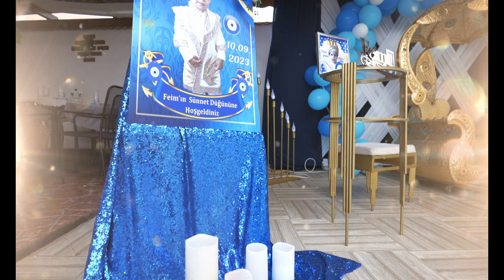𝓕𝓮𝓲𝓶`𝓲𝓷 𝓢ü𝓷𝓷𝓮𝓽 𝓣ö𝓻𝓮𝓷𝓲